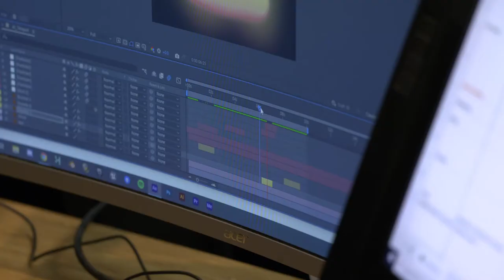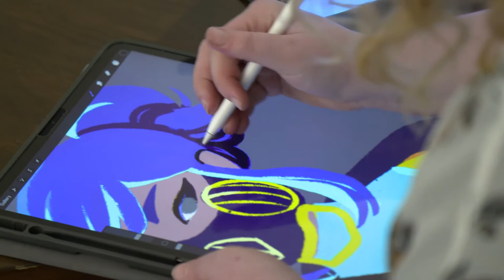Lotus Mountain, the team on an enlightening mission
With a mission statement to aid in the spiritual progress and enlightenment of the universe, Lotus Mountain was founded in 2019. A place where people could feel free to bring their whole selves to work, to share their innermost beliefs, to create the kind of company with the intention to help humanity evolve.

We foster an energetic blend of spirituality and craftsmanship which permeates everything we touch and put forth into the world. Ultimately, Lotus Mountain wants you to be real and authentic. It’s okay to be weird and have unique beliefs. It’s basically a prerequisite. You'll find it helpful as we grapple with the mysterious and the mystical, while also playing our favorite games, debating superior gaming design and user experience.